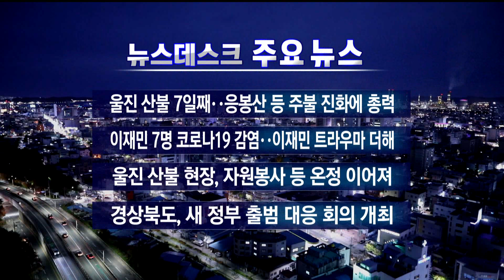2022년 03월 10일 뉴스데스크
1.타이틀+예고
2.[현장연결]LTE 울진 산불 7일째.. 주불 진화 총력-장미쁨
3.산불에 코로나 감염까지.. "주거대책 시급"-박성아
4.산불 이재민 위한 임시 조립주택 1년 무상 제공
5.울진 산불 현장, 자원봉사 등 온정 이어져
6.울진 산불 피해 축산농가 복구 지원
7.경북 윤석열 지지 1위 군위, 이재명 지지 1위 안동
8.경상북도 새 정부 출범 대응 회의 개최
9.경북, 코로나19 신규 확진 이틀 연속 1만 명 넘어
10.내일 아침까지 공기 탁해...19일째 건조 경보-조주경
11.경북행정복재단, 코로나 대응복지
12.뉴스데스크 주요뉴스

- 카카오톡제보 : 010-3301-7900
- 카카오톡ID : PHMBCJEBO